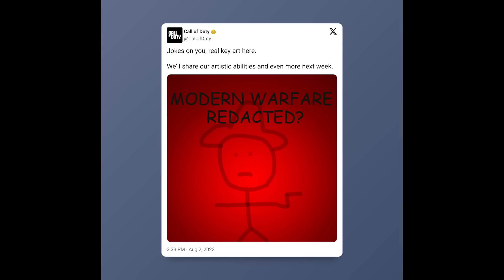Fecha OFICIAL!! REVELACIÓN MUNDIAL de MODERN WARFARE III en WARZONE () - ALKA593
●  Después de la actualización de la temporada 5 en Warzone, los mineros de datos pueden confirmar que la fecha de revelación oficial de Modern Warfare III seria para el jueves 17 de Agosto
Conviértete en miembro de este canal para disfrutar de ventajas:
Warzone 2.0 Es uno de los más populares juegos battle royale, en el canal encontraras las mejores noticias de Warzone 2, mejores clases de Warzone 2, parches y cambios en Warzone 2 y las mejores armas de Warzone 2
Temporada 5 mejores armas Warzone 2, mejores armas temporada 5 de Warzone 2.